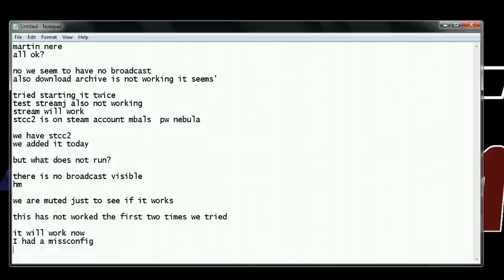ATCC S4: R1 Road America - Live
Replay of the live broadcast of the fourth season of the American Touring Car Championship from Road America, Round One, which took place 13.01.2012. Commentary and cameras by Ryan Callan, co-commentary by Toby Davis